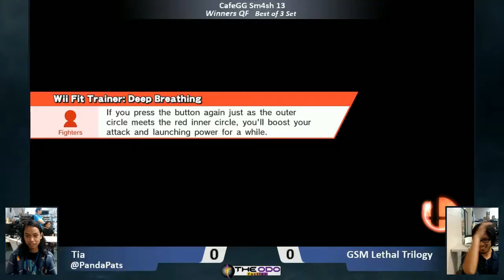CGG13 Singles: SSB Wii U - WQF - Tia vs Lethal Trilogy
Our LiveStream

CafeGG Sm4sh 13
Sm4sh Singles
07/28/2017
Venue: CafeGG/Da-Planet Honolulu